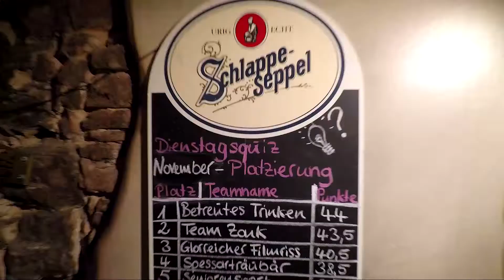Streifzug durch die Nacht in Aschaffenburg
Ein Streifzug durch Aschaffenburgs Gastronomie und Clubs – Colos-Saal, Krokodil, Marquesas und Biersepp.